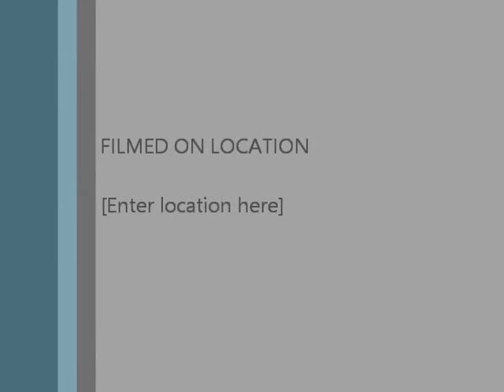The Afternoon of a Faun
Canyon Concert Ballet and the Fort Collins Symphony
Music Director: Wes Kenney
Choreography: Kitty Bloch